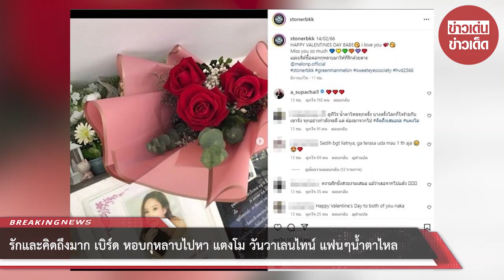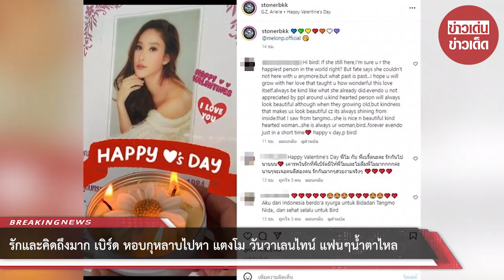รักและคิดถึงมาก “เบิร์ด” หอบกุหลาบไปหา “แตงโม” วันวาเลนไทน์ แฟนๆน้ำตาไหล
วาเลนไทน์ปีนี้ยังคงไปหาแฟนสาว เบิร์ด เทคนิค แฟนหนุ่มของ แตงโม นิดา หรือ แตงโม ภัทรธิดา เผยโมเมนต์วาเลนไทน์ 14 ก.พ.66 ขณะหอบช่อกุหลาบไปให้แฟนสาวยังศาสนสถาน พร้อมข้อความว่า

14/02/66 HAPPY VALENTINES DAY BABE i love you Miss you so much แม่เบริด์ซื้อดอกกุหลาบมาให้ที่รักด้วยลาะ @melonp.official

โดยมีแฟนคลับหลายคนก็ยังน้ำตาไหลเข้ามาคอมเมนต์คิดถึงแตงโมพร้อมทั้งร่วมกันแฮปปี้วาเลนไทน์กับแตงโมและส่งกำลังใจให้เบิร์ดกันจำนวนมาก อาทิ

ความรักช่างสวยงามเสมอ แม้ว่าเธอจากไปแล้ว , Happy Valentine’s Day to both of you naka , แฮปปี้วาเลนไทน์นะแตงโม , น้ำตาไหลทุกครั้งที่ได้เห็นภาพเก่าๆ เป็นกำลังใจให้นะคะ , เห็นภาพนี้แล้วคิดถึงเลยค่ะ , สุขสันต์วันแห่งความรักนะพี่แตงโม เป็นต้น

00:00 - Intro
00:10 - News
01:00 - Minute